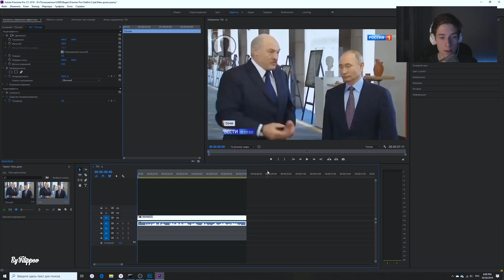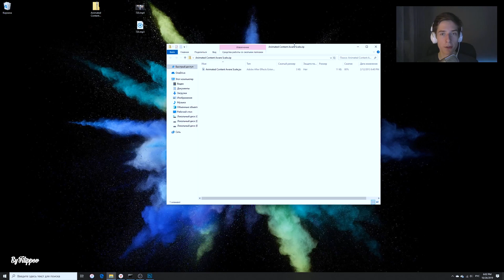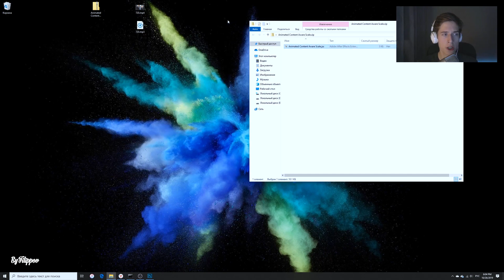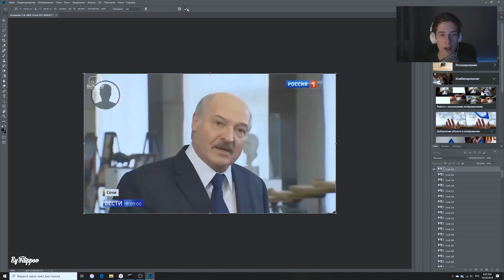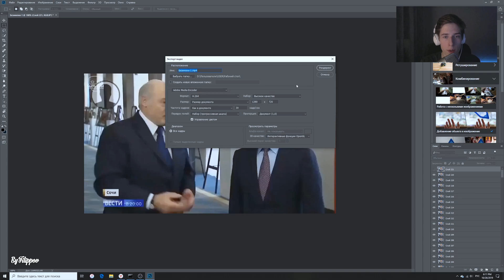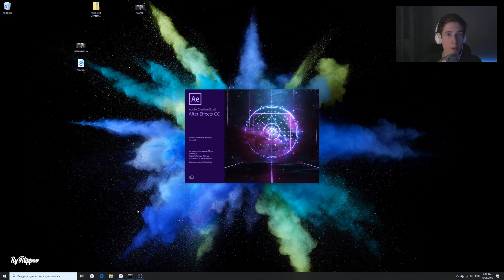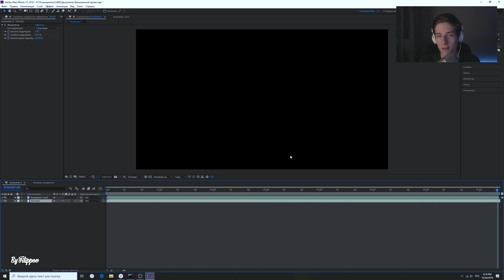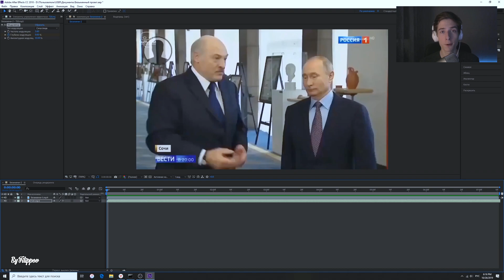Как сделать мем с искажением видео Aware Scale в After Effects и Photoshop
Всем привет! В этом видео я расскажу и покажу как сделать искажение видео (Content Aware Scale) и смешной голос (Modulator) в программах Adobe After Effects CC и Adobe Photoshop CC, которые обычно встречаются в видео мемах.